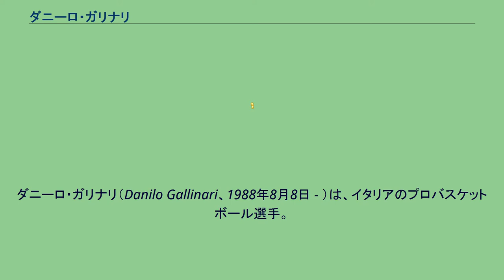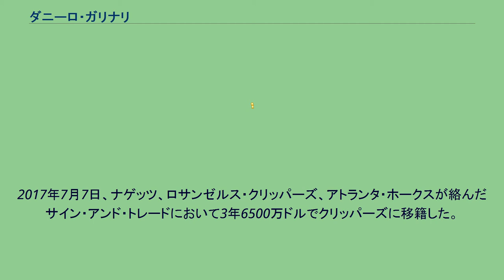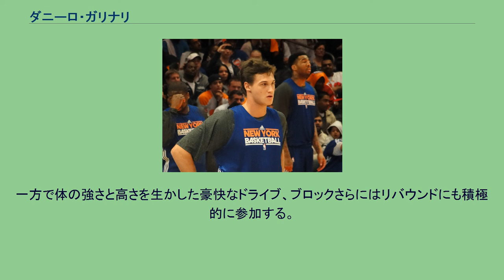ダニーロ・ガリナリ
ヌオーヴァ・パッラカネストロ・パヴィーアの選手
ダニーロ・ガリナリ（Danilo Gallinari、1988年8月8日 - ）は、イタリアのプロバスケットボール選手。
NBAのアトランタ・ホークスに所属している。
サンタンジェロ・ロディジャーノ出身。
208cm、102kg。
父親のヴィットーリオ・ガリナリも元プロバスケットボール選手で、マイク・ダントーニとは現役時代イタリアでチームメイトであり、ルームメイトだった。
2004年、16歳でプロデビュー。
2006年、18歳でイタリアA代表デビューを果たし、2007年ユーロバスケに参加する予定だったが、直前の壮行試合で怪我をして大会欠場。
2007年、セリエAオールスターのスリーポイントコンテストで優勝。
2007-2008年ユーロリーグの新人王(ライジング・スター)受賞。
2008年のNBAドラフトで全体6位でニューヨーク・ニックスに指名された。
ニューヨーク・ニックス時代のガリナリ (2010年) 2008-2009シーズンは腰の怪我の影響でわずか28試合の出場に終わり、シーズン成績は6.1得点2.0リバウンドで早くもダーコ・ミリチッチの二の舞になるのではないかと懸念されていた。
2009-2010シーズンは怪我が癒え、出場機会を増やし徐々に本来の実力発揮しチームが低迷する中、シーズン成績は15.1得点4.9リバウンドをあげ、評価を覆した。
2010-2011シーズンの途中カーメロ・アンソニー、チャウンシー・ビラップスらとの交換トレードでデンバー・ナゲッツへ移籍した。
ナゲッツ移籍後、同じく移籍してきたウィルソン・チャンドラー、レイモンド・フェルトンらと共に活躍し、ナゲッツはカーメロという柱を失ったが、全員バスケへの転換に成功し、勝ち星を重ねプレーオフ出場を果たした。
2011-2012シーズン、ロックアウトに伴い、イタリアのオリンピアーノ・ミラノでシーズンをスタートさせ、デンヴァーに戻ると、序盤の快進撃に貢献しナゲッツとの契約を2015年まで延長した。
2013年4月に左膝前十字靭帯損傷の重傷を負い、2013-14シーズンは全休を余儀なくされ、翌2014-15シーズンも同じ個所を再手術するなど、怪我に悩まされている。
2014年10月29日、デトロイト・ピストンズ戦で復帰を果たし、2015年3月22日、オーランド・マジック戦で、キャリアハイの40得点を記録し、更に4月10日のダラス・マーベリックス戦で、キャリアハイを47得点に伸ばした 。
2015年8月9日、ナゲッツと2年の延長契約を締結。
2017年1月28日のフェニックス・サンズ戦では、シーズン最多の32得点を記録した。
2017年7月7日、ナゲッツ、ロサンゼルス・クリッパーズ、アトランタ・ホークスが絡んだサイン・アンド・トレードにおいて3年6500万ドルでクリッパーズに移籍した。
2017-18シーズンはケガにより21試合の出場に留まり、プレーにおいても精彩を欠いたが、翌2018-19シーズンは68試合に出場し、平均19.8得点をマーク。
シーズンのスリーポイントシュート成功率も43.3%と外からのシュートを高確率で決め、チームの2年ぶりのプレーオフ進出に大きく貢献した。
2019年7月6日、オクラホマシティ・サンダーとロサンゼルス・クリッパーズとのトレードでサンダーのポール・ジョージとクリッパーズのシェイ・ギルジアス＝アレクサンダーと多くの指名権と共にサンダーに移籍した。
高身長でミスマッチを生かし柔らかいシュートタッチとセンスを持つシュータータイプのヨーロッパ出身選手の典型の選手。
一方で体の強さと高さを生かした豪快なドライブ、ブロックさらにはリバウンドにも積極的に参加する。
またバスケットIQも高くパスセンスに優れており、リーグ屈指のオールラウンダーに成長している。
課題は好不調の波が激しいこと。